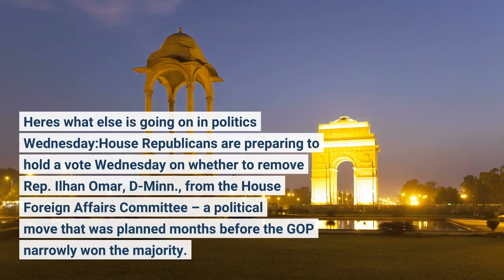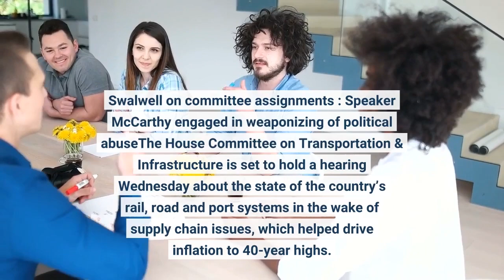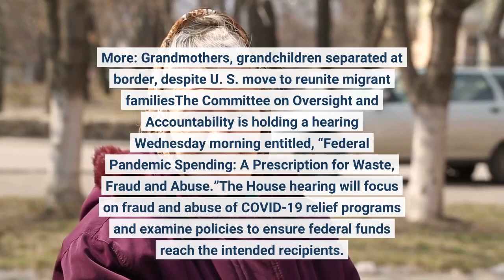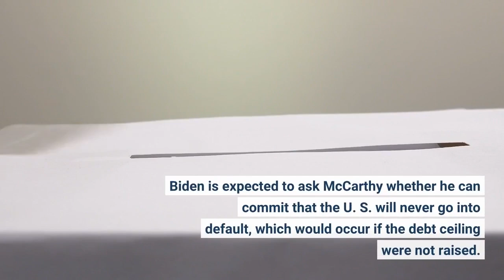Biden McCarthy face off in debt ceiling meeting; House GOP to examine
Here's what else is going on in politics Wednesday:House Republicans are preparing to hold a vote Wednesday on whether to remove Rep. Ilhan Omar, D-Minn., from the House Foreign Affairs Committee – a political move that was planned months before the GOP narrowly won the majority. The House Rules Committee on Tuesday night was pushing through a resolution to remove her, using an expedited, emergency procedure. The final preparations regarding Omar come hours after embattled Republican Rep. George Santos resigned from his committee seats, saying he didn’t want to be a distraction from a potential Omar vote. Republicans were facing criticism for seating Santos, who has admitted to lying to voters about his personal and professional resume, on panels while trying to oust Omar from committees for comments she made in 2019 that were viewed as anti-Semitic. Swalwell on committee assignments : Speaker McCarthy engaged in 'weaponizing' of 'political abuse'The House Committee on Transportation & Infrastructure is set to hold a hearing Wednesday about the state of the country’s rail, road and port systems in the wake of supply chain issues, which helped drive inflation to 40-year highs. The committee is scheduled to hear from a range of witnesses, including Ian Jefferies, the Association of American Railroads president and CEO. The House Judiciary Committee is holding a hearing Wednesday and putting Biden’s border policies, as well as the flow of fentanyl into the United States, under a microscope. The hearing, entitled “Biden’s Border Crisis – Part One,” is the beginning of planned hearings and investigations into the border, as House Republicans prepare to haul Homeland Security Secretary Alejandro Mayorkas up to Capitol Hill. Biden has long faced criticism from both Republicans and Democrats over his handling of immigration and border security. More: Grandmothers, grandchildren separated at border, despite U. S. move to reunite migrant familiesThe Committee on Oversight and Accountability is holding a hearing Wednesday morning entitled, “Federal Pandemic Spending: A Prescription for Waste, Fraud and Abuse.”The House hearing will focus on fraud and abuse of COVID-19 relief programs and examine policies to ensure federal funds reach the intended recipients. Those testifying include: Michael Horowitz, chair of the Pandemic Response Accountability Committee; Gene Dodaro, comptroller general in the U. S. Government Accountability Office and David Smith, assistant director of the U. S. Secret Service Office of Investigations. President Joe Biden and House Speaker Kevin McCarthy are set to meet Wednesday afternoon at the White House amid a high-stakes standoff over the debt ceiling and spending cuts demanded by Republicans. Biden is expected to ask McCarthy whether he can commit that the U. S. will never go into default, which would occur if the debt ceiling were not raised.